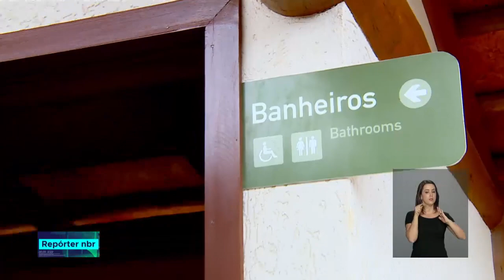Novo posto de informação e controle é inaugurado em Fenando de Noronha PE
REPÓRTER NBR - 07.12.18: Mais conforto para o turista que visitar Fernando de Noronha. Um novo posto de informação e controle, desta vez, na Praia do Leão, foi inaugurado e com estrutura auto-sustentável. Veja também: